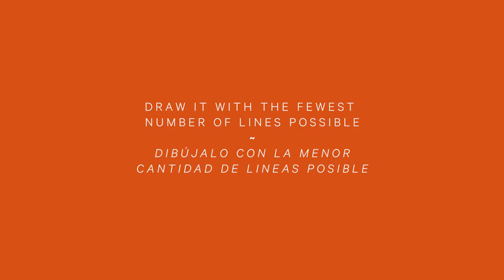Out of Line / Minimal Drawing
Choose an object. Draw it with the fewest number of lines possible.